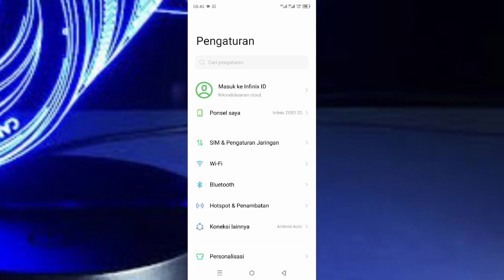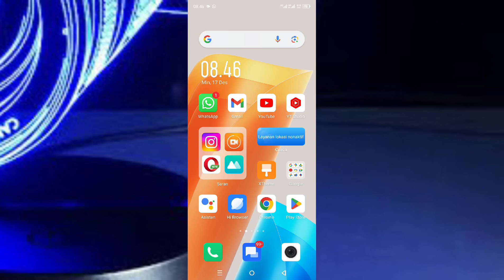Cara Mengganti Browser Opera Mini Menjadi Browser Chrome Di Hp Android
di video ini saya membagikan bagaimana cara nengganti browser opera mini menjadi browser chrome di hp android , langsung saja simak videonya.